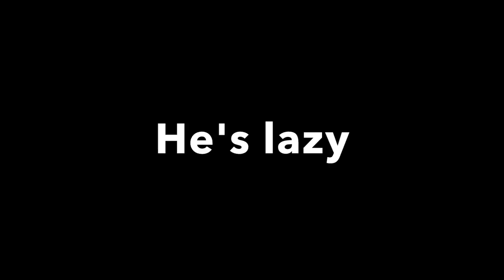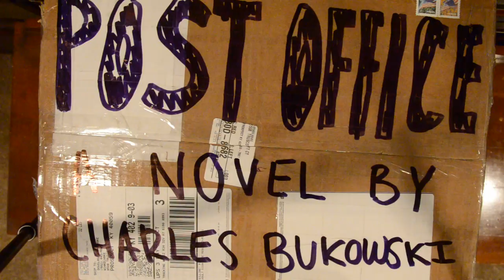Post Office Movie Trailer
Movie trailer of Post Office by Charles Bukowski. Made by Max Strull and Cayleigh Winkelhake.

Final song is Frolic by Luciano Michelini